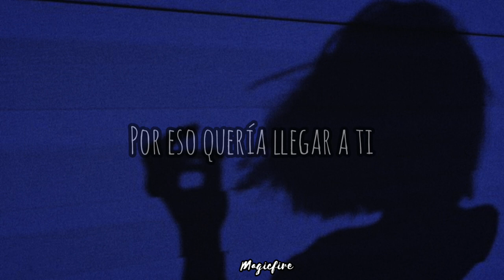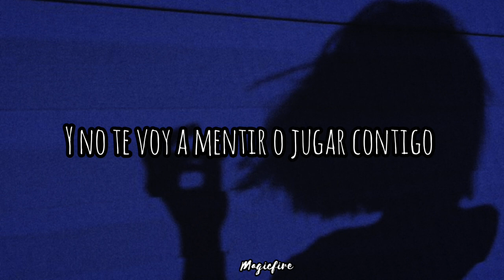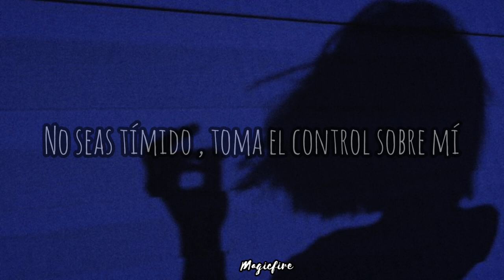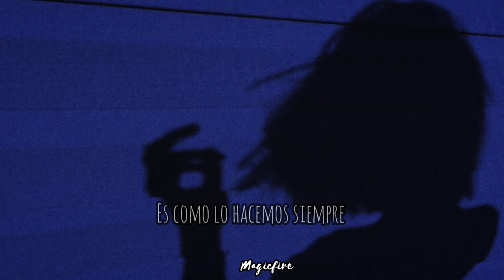No Lie - Sean Paul ft. Dua lipa ( Traducido al Español )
Holaa!! , lo siento si me he equivocado en algo, ( siempre digo lo mismo ). Esta canción me encanta y me ha costado editar , pero como soy matrix he conseguido editarlo entero esta mañana.
Si queréis que suba alguna canción decírmelo. Y nada... espero que os guste.🤩